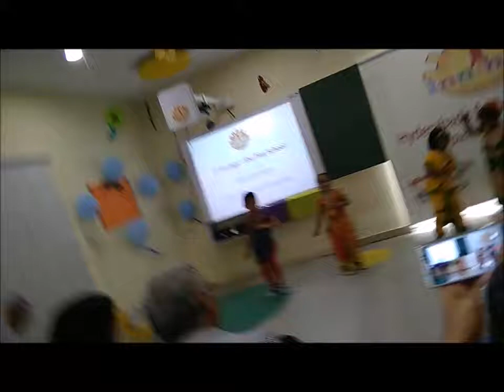Dance video by First Innings - The Play School students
Grand Parents Celebration at First Innings - the Play school... The students put up a great performance to impress their grandparents games were conducted to entertain the senior friends. All of them enjoyed the event thoroughly and took along with them a plant to nature. Team Fist Innings extended their heartiest thanks and gratitude to all those who came and blessed the school.